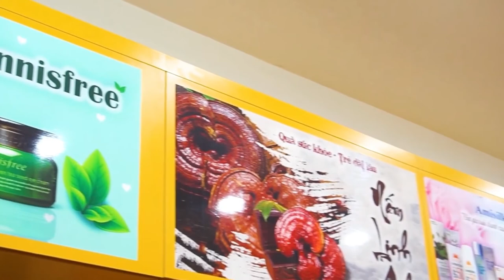3CE Soft Lip Lacquer Perk Up FULL SWATCH & REVIEW | Korea Cosmetic | Koreashop24h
3CE Soft Lip Lacquer Perk Up FULL SWATCH & REVIEW | Korea Cosmetic | Koreashop24h
Màu được swatch trong clip:
👄  Perk Up
0O0
Xem thêm tại đây :
0O0
0O0
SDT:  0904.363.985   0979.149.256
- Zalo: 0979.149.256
- Facebook : Siêu Thị Hàn Quốc – Koreashop24h
- Địa chỉ : Số 2 Ngõ 79 Thụy Khuê - Tây Hồ - Hà Nội